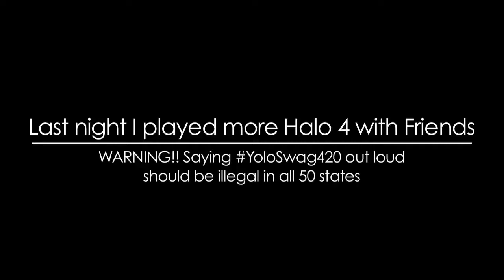"YoloSwag420" Should be Illegal to say - Everyone in the Stream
Last night I played a bunch of random games with friends. Good times!
Apparently the trick to SWAT FFA is to camp spawns. WHO KNEW!? lol